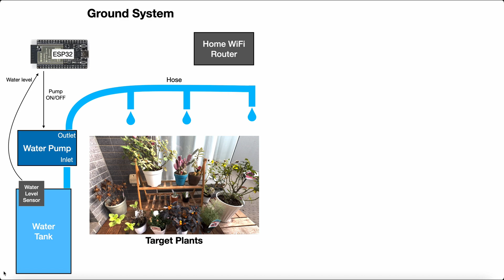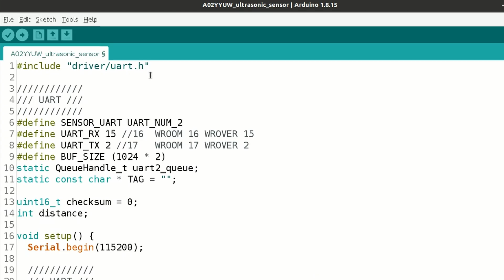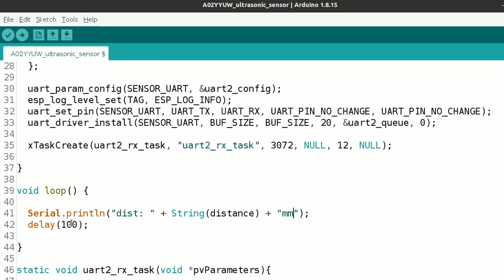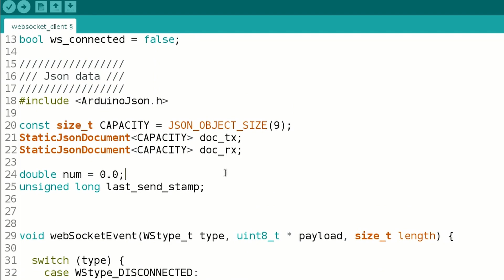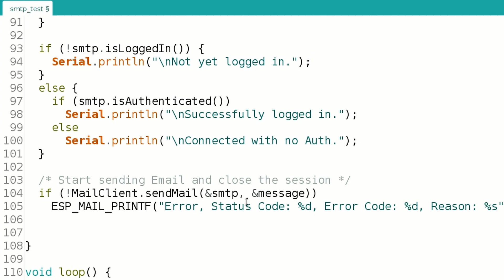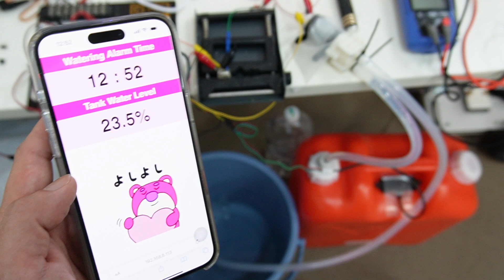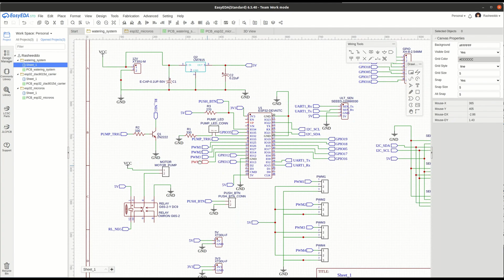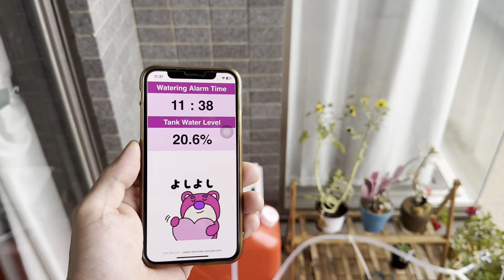Save Plants from Dehydration by Automatic Watering System with ESP32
This is just my personal project to save my plants from dehydration because some lack of our attention. So this system works like an alarm clock, it will water the plants at everyday same time, and I can monitor the water level and  alarm time from web application, and also get notifications if water is too less in tank.

You will get $5 of New User Free Credit for your first order.

LINE Sticker is "Animated Lotso (Doodle Style)", you can buy it

Timeline:
0:00 Intro
0:37 System Brief
1:43 Hardware Overview
2:55 Ultrasonic Testing
3:43 NTP server Testing
4:39 Websocket Testing
6:20 SMTP Testing
7:20 Web Application
7:51 All functions Testing
9:19 PCB Design
10:00 Testing on real place
11:59 End